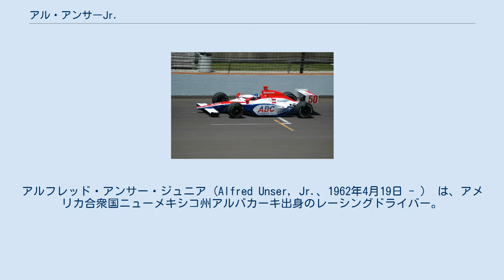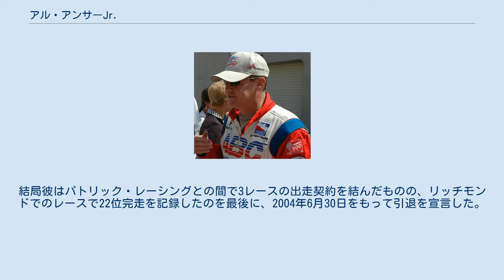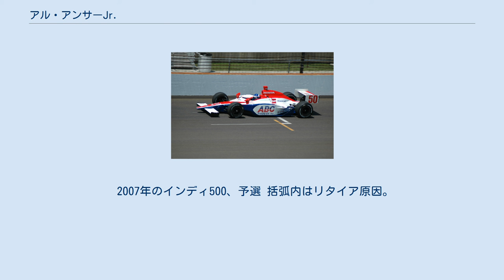アル・アンサーJr.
アルフレッド・アンサー・ジュニア (Alfred Unser, Jr.、1962年4月19日 - )　は、アメリカ合衆国ニューメキシコ州アルバカーキ出身のレーシングドライバー。
インディ500を2度制した。
愛称は「リトル・アル」（Little Al）。
 父がアル・アンサー、叔父がボビー・アンサーといういずれもレーシングドライバーの家庭でレースに囲まれて成長した。
11歳の頃までにはスプリント・カーのレースに出走していた。
高校卒業後には、すでにスプリント・カーのワールド・オブ・アウトロー・シリーズに出走するようになっていた。
 1982年、アンサーはCART（現在のチャンプカー）にデビューし、カリフォルニア500で5位という結果を残した。
翌年、彼は初めてインディ500に出場し、10位完走を果たした。
アンサーはCARTへの挑戦を続け、同シリーズにおける期待の新星となっていった。
1986年にはIROC選手権にも参加するようになり、4レース中2勝を挙げてチャンピオンとなった。
これが24歳のときであり、2004年現在IROCの史上最年少チャンピオン記録となっている。
同年、アンサーはデイトナ24時間レースでも優勝した。
 アンサーはCARTにおいても1986年に年間4位、1987年に3位、1988年に2位とじわじわ強さを増していき、1990年にはついに最初のチャンピオンを獲得するに至った。
1989年にはインディ500での勝利にあと一歩のところまでこぎつけたが、トップを争うエマーソン・フィッティパルディと接触しアンサーはスピン、防護壁に衝突してチャンスを逃した。
それでも1992年には、スコット・グッドイヤーをわずか0.043秒押さえてインディ500での初勝利をものにした。
これは2017年の時点で、インディ500における最小差での勝利である。
 1994年にはインディで2度目の優勝を成し遂げたが、このときはペンスキー・レーシングからの出走であった。
チームメイトは5年前に優勝を争ったエマーソン・フィッティパルディであった。
アンサーはこの年、シーズンを通して圧倒的なパフォーマンスを示し、16レース中8勝を挙げて2度目のCARTチャンピオンに輝いた。
この頃にはマイケル・アンドレッティと共にF1移籍の噂があり、実際にウイリアムズのテスト走行も行った。
 しかし、この頃からCARTにおけるアンサーには陰りが見え始めた。
1995年にはジャック・ヴィルヌーヴに次ぐ年間2位の座を得たものの、1996年には4位、1997年に13位、1998年に11位、そして1999年には21位となってしまった。
結局アンサーはCARTから離れ、設立されたばかりのインディ・レーシング・リーグ（IRL）の2000年シーズンに参加することになった。
同年、ラスベガスにおいてIRLでの初勝利を挙げた。
 IRLにおいてアンサーは通算3勝を記録したが、2003年10月にバギーでの事故で骨盤を折る怪我を負ったため、2004年シーズンの出走は困難を極めることになった。
結局彼はパトリック・レーシングとの間で3レースの出走契約を結んだものの、リッチモンドでのレースで22位完走を記録したのを最後に、2004年6月30日をもって引退を宣言した。
 しかし、アンサーはなおもレースに関わり続けている。
彼はパトリック・レーシングのアドバイザーとして、また彼の息子であるアルフレッド・アンサー（現在IRLの下位カテゴリーに参加）の指導者として活動している。
 通算31勝、チャンピオン2回。
 2007年のインディ500、予選 括弧内はリタイア原因。